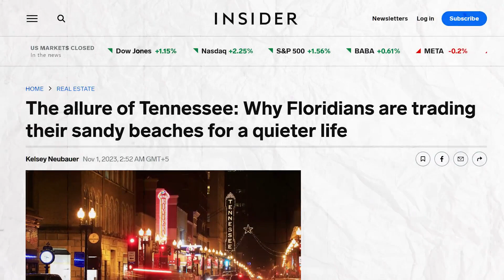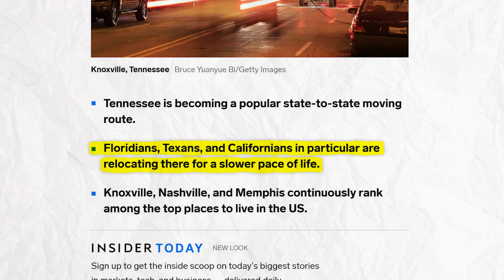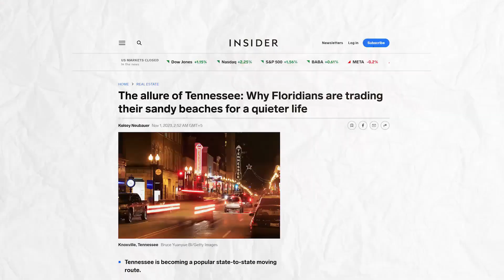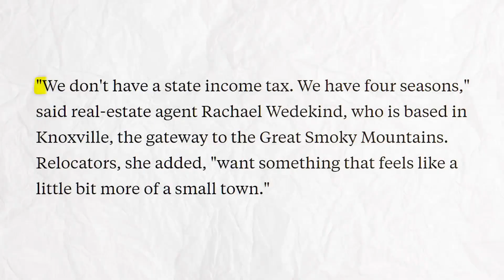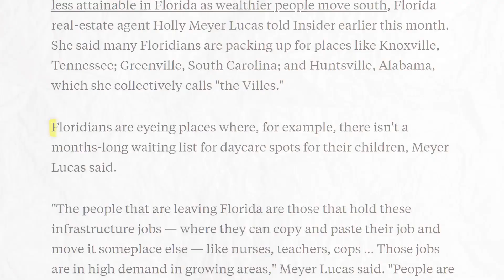Why Floridians are Moving to Tennessee ☀️⛰️🚤🌊 💪 Republican States to move to in 2024 🇺🇸🇺🇸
🏡 Discover Why Floridians Are Flocking to Tennessee! 🌄

In today's video, we delve into a recent Business Insider article highlighting the fascinating trend of Floridians making the move to Tennessee.

💰 Financial Savings: Tennessee boasts an 8-12% cost of living savings compared to Florida. No state income tax and reasonable real estate costs make it an attractive financial choice.

🌳 Simple Lifestyle: As a state with a lower population density, Tennessee offers a simpler, more relaxed lifestyle.

🏠 Real Estate Opportunities: Considering the expected population surge, discover the potential for real estate investments in Tennessee.

Todd Jewell, Broker, TN License #:301475
The Jewell Group
Brokered by Weichert Realtors-SEM Associates